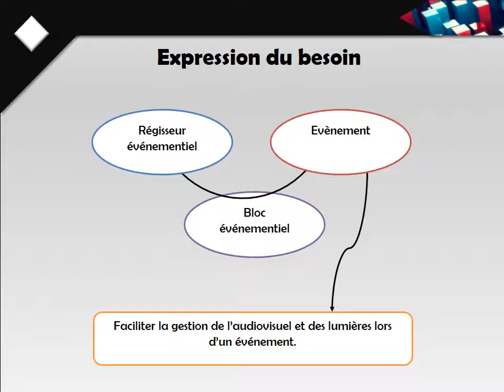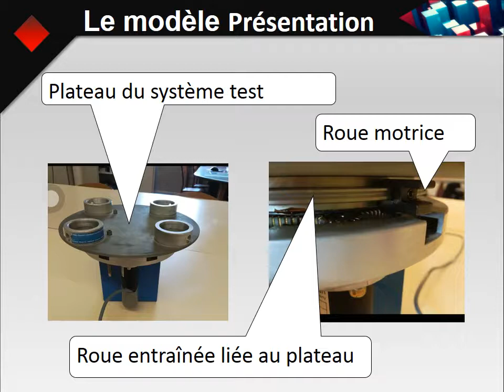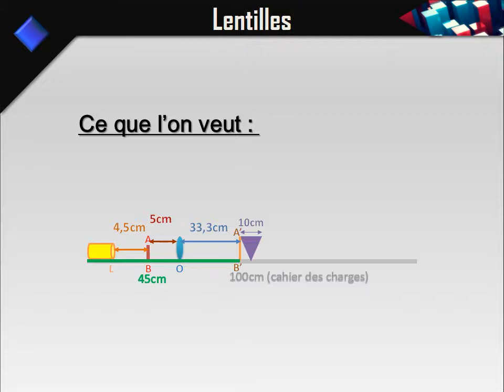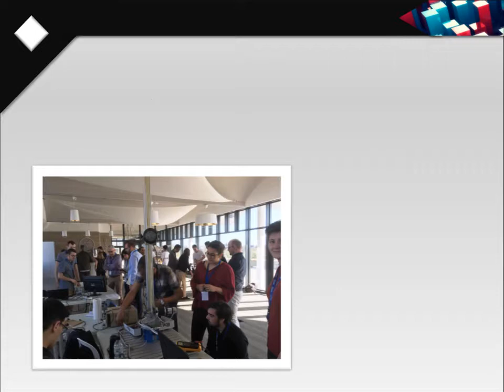Olympiades de Sciences de l'Ingénieur 2018 - 40 - Cub'event II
Support d’animation son et lumière

Lycée DURZY de l'académie ORLEANS-TOURS
Projet réalisé par :
De Almeida Tomas
Kaf Kenza
Meunier Alexiane
Wattebled Max